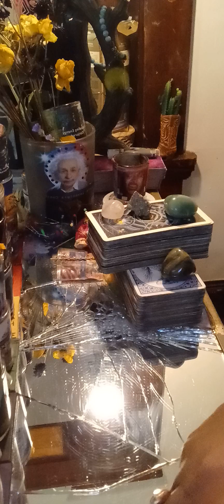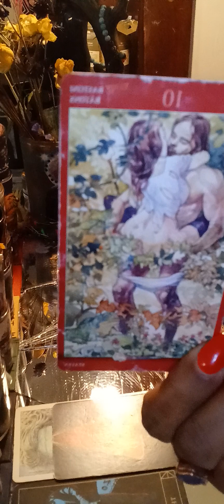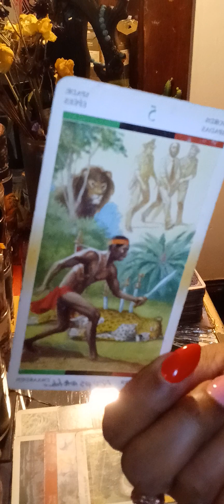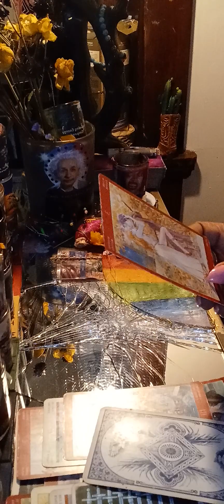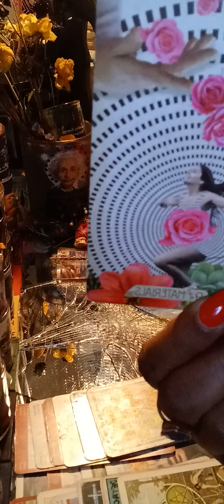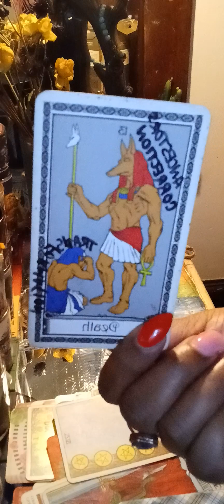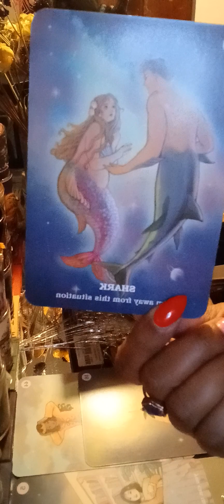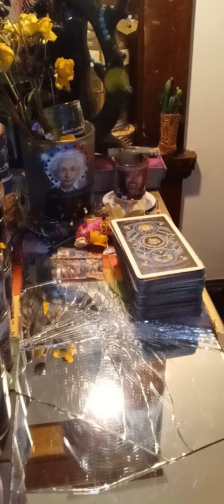Sagittarius ♐️ Your sign currently entered Mars‼️Prepare for extremes & endings in love & friendship